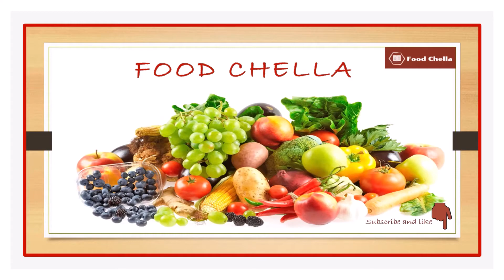TikTok Tortilla Wrap Hack 4 Ways | Pizza Wrap Hack| Breakfast Wrap | Kabab Wrap Hack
Try these TikTok Tortilla wrap hacks by @FoodChella. It gives four ideas to make for dinner, lunch, breakfast and snacks. This tik tok tortilla wrap hack can be done with leftover food as well. Four tortilla wrap hacks given here are, pizza wrap hack, breakfast wrap hack, breakfast wrap hack and anda shami wrap hack. This is an excellent idea for kids school lunches as well.